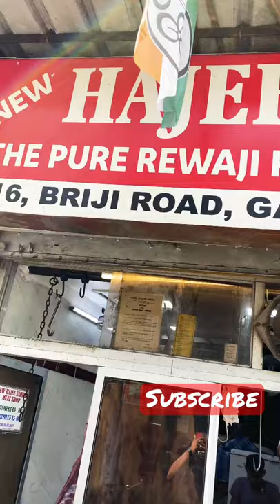Hajee Saheb Meat Shop Garia| Best Meat Shop Kolkata